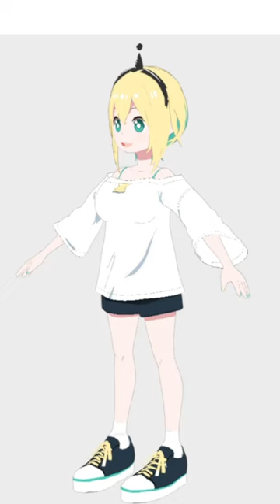I love pika as my girlfriend and she has boing boing